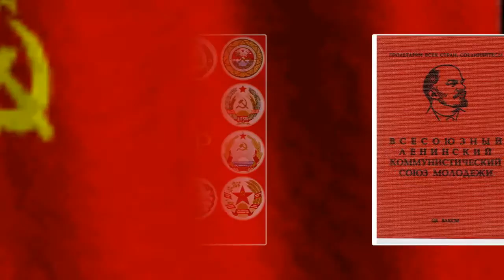С праздником !!! Алексей Доктор Леший - бард